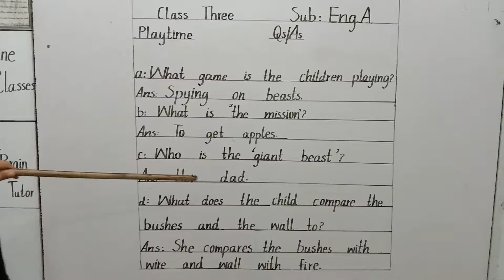Poem || Playtime || Spying on the Beasts || English || Three Class || QAs